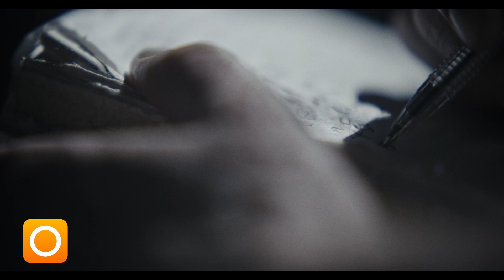Thriller Lovers Rejoice! 'The Correspondent' Trailer Is Here and It's EPIC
'The Correspondent' is a gripping biographical thriller about the relentless defence of the truth and triumph of the human spirit.  While covering the news desk in Cairo over the Christmas holidays, Australian journalist Peter Greste is arrested and accused of terrorism. He has become a pawn in the middle of a deadly game full of corrupt officials and ancient rivalries. Now the subject of his own worldwide news story, with only his wits and unlikely allies keeping him alive, Greste’s freedom and his very survival means staring down a brutal regime.

'The Correspondent' is directed by Kriv Stenders ('Red Dog') and produced by Carmel Travers with a screenplay by Peter Duncan based on Peter Greste’s memoir The First Casualty. Richard Roxburgh, as Peter Greste, is joined onscreen by Rahel Romahn, Julian Maroun, Mojean Aria, Fayssal Bazzi, and Yael Stone with John Bell and Anna Volska as Lois and Juris Greste, Peter’s parents. The film will receive its World Premiere at the Adelaide Film Festival on 23rd October 2024, where it will screen as the coveted Opening Night film.

“It's been an honour to tell the true story of Peter Greste and his incarceration in Egypt, at a time when the very nature of journalism is under siege”, said producer, Carmel Travers. “Working with an extraordinary team in front of and behind the camera and under the direction of the masterful Kriv Stenders is pure joy. It’s been a privilege to tell a story about a very honourable Australian that has resonance across the globe,” she added.

'The Correspondent' has received major production investment from Screen Australia in association with Screen NSW under the Made in NSW Fund and the Regional Filming Fund. Financed with support from Jovial Planet Productions, Spectrum Entertainment, Dreamlight Studio, the Adelaide Film Festival Investment Fund, Fulcrum Media Finance and High Pass Holdings. Produced by Pop Family Entertainment.